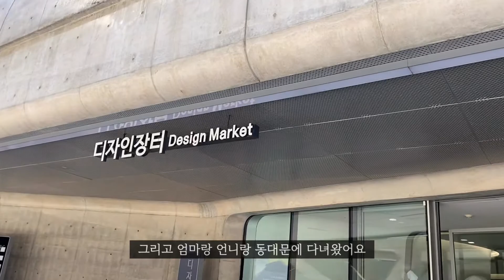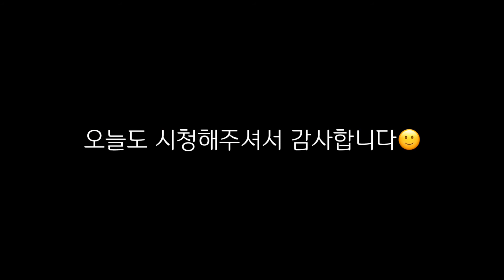공강날에 청귤청 담그고 그릭요거트 만드는🥣🥣 vlog|띵냥꽁 vlog#1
안녕하세요! 띵냥꽁입니다.
오늘은 저의 공강날을 담은 브이로그를 가져왔어요!!